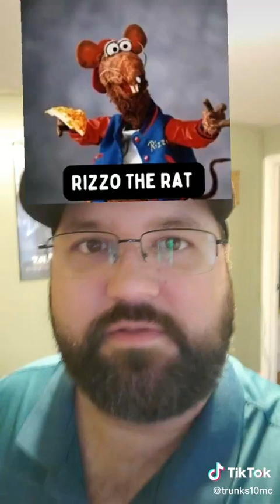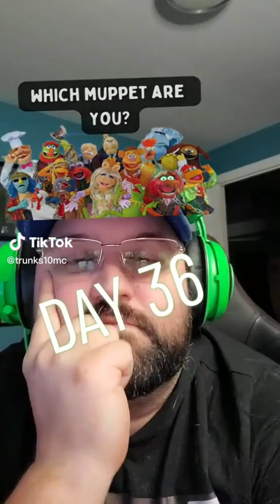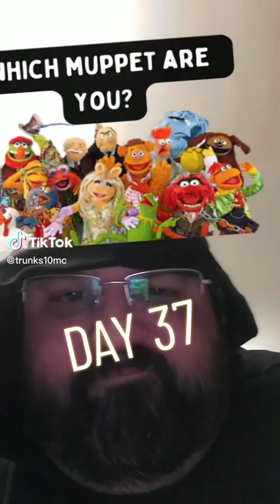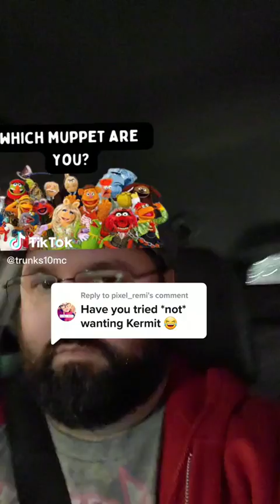77 Days Trying To Get Kermit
I did 77 days on tiktok of a filter trying to get Kermit The Frog. No cheating. one try a day.